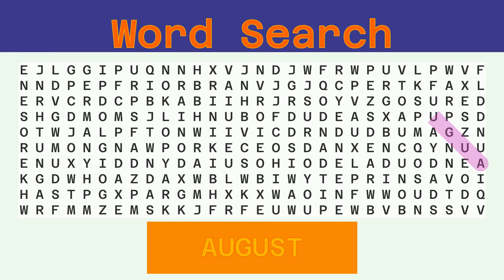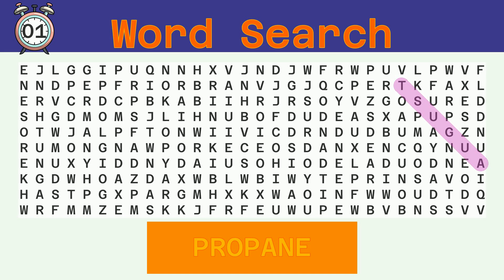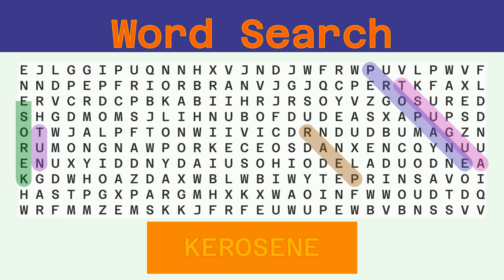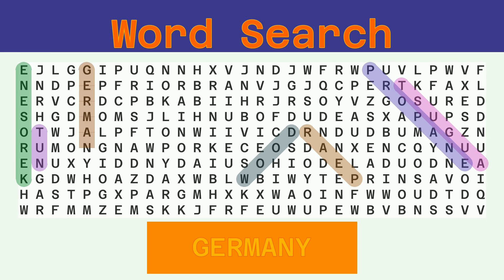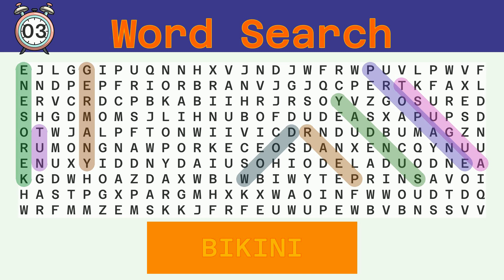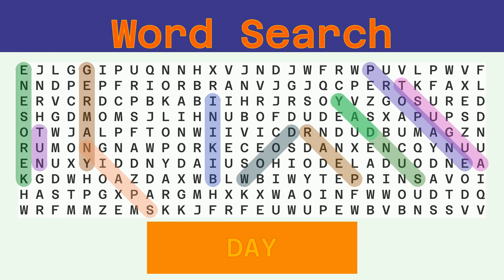Word Search - Challenge 04/22/2022 - Hard - Random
Words to find:
AUGUST, PROPANE, PEAR, NUT, KEROSENE, WOOD, GERMANY, SUNDAY, BIKINI, SPAIN, DAY,

Answer:
00:30 AUGUST
01:05 PROPANE
01:41 PEAR
02:14 NUT
02:46 KEROSENE
03:23 WOOD
03:56 GERMANY
04:32 SUNDAY
05:07 BIKINI
05:42 SPAIN
06:16 DAY